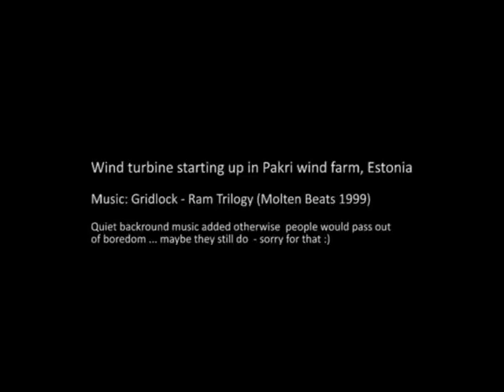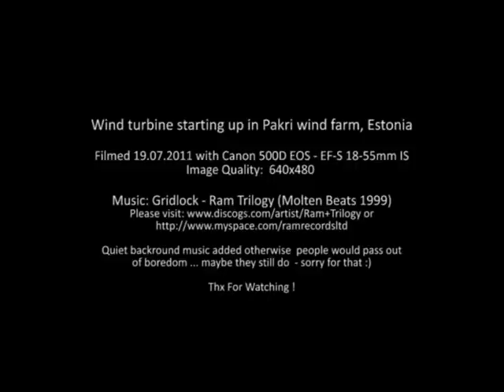Wind turbine starting at the Pakri wind farm, Estonia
Wind turbine starting up in Pakri wind farm, Estonia.
Filmed 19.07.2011 with Canon 500D EOS - EF-S 18-55mm IS.
Image Quality: 640x480 (had only 2GB SDCard with me).

The height of  the mast of the  wind turbine is 80m, rotor diameter  is 90 m.

Weight of the wind turbine is 275 tons. There are in total eight wind turbines in the Pakri wind farm,
each with a capacity of 2.3 MW.

Pakri wind farm produces yearly 53 GWh electricity

The Pakri wind farm is located in Paldiski, at the tip of the
Pakri Peninsula, partly in the old Soviet army coast guard territory.